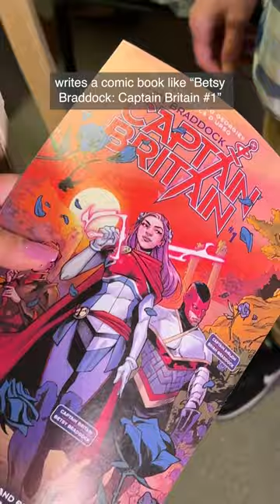Why are so many comic book characters straight?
IP affects all kinds of media outside of comics too, including movies, TV shows and video games.